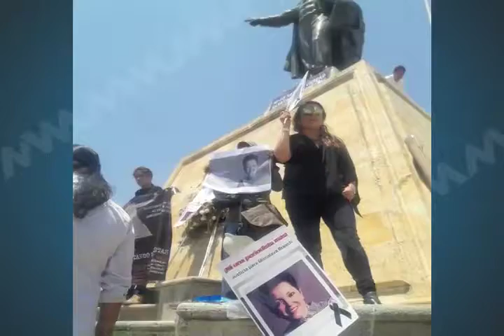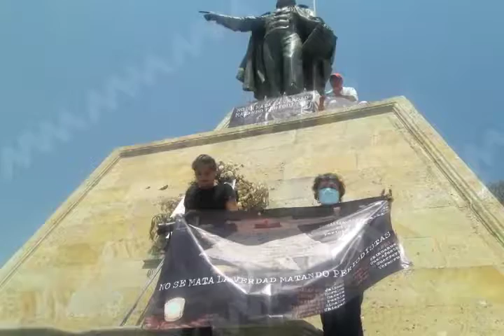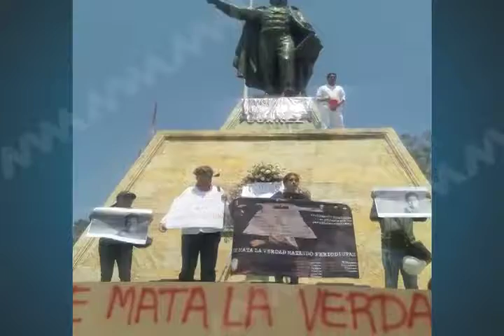"El estado no ha sido garante de la seguridad de los medios de comunicación" Yesica Sánchez Maya